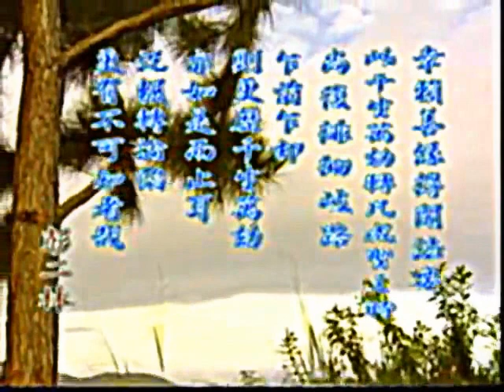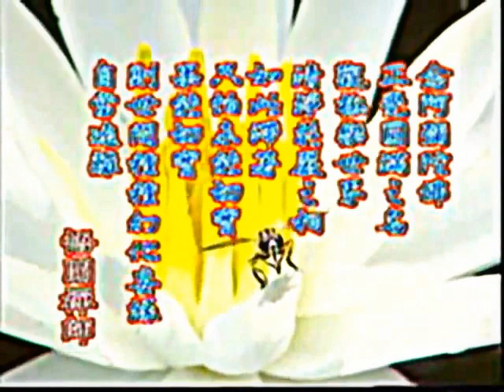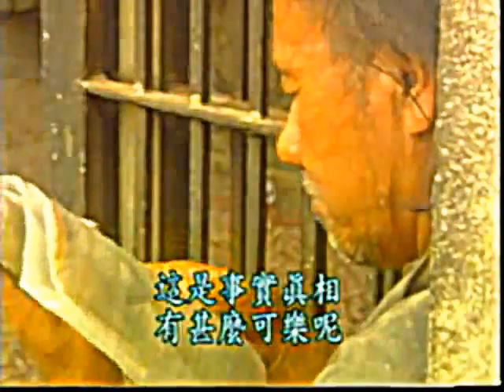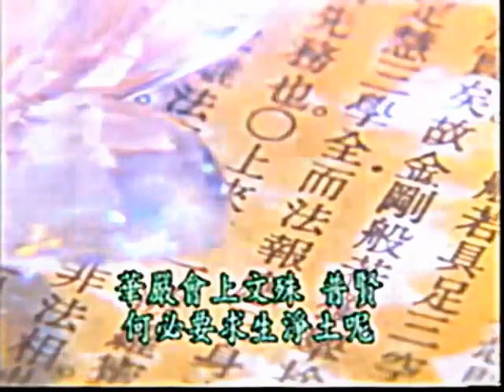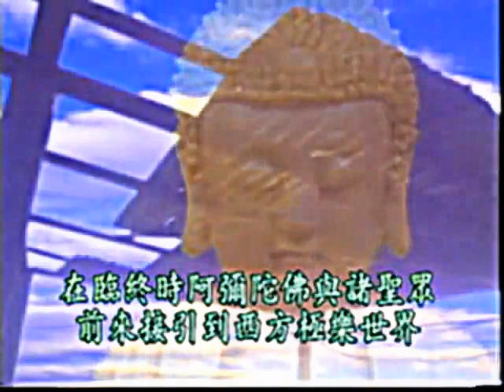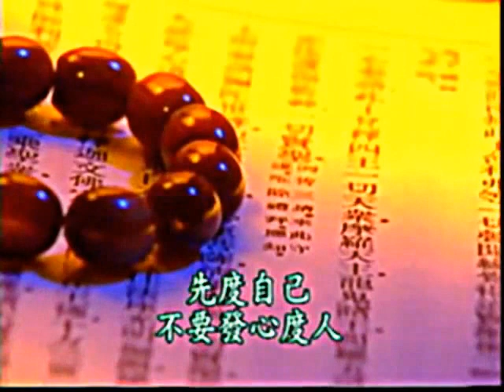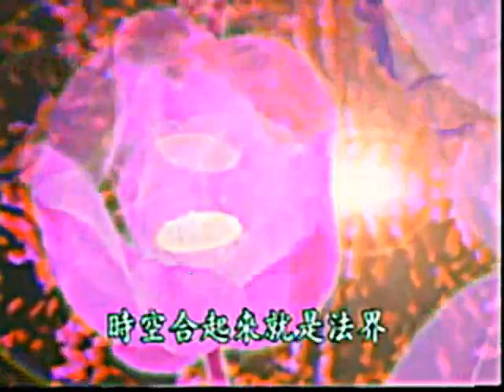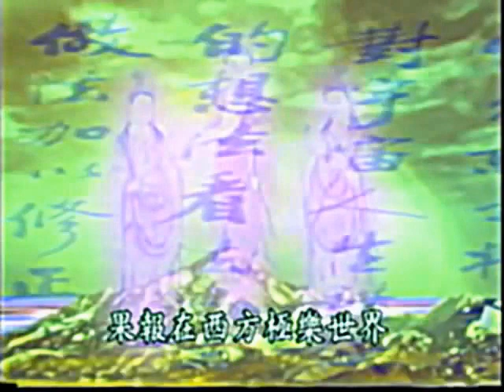淨影錄 第02集 淨土警語